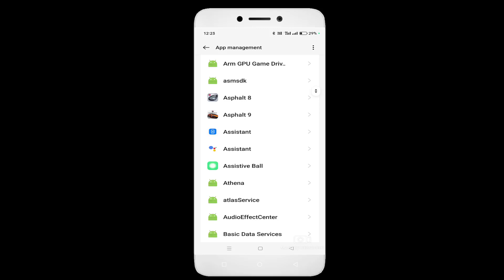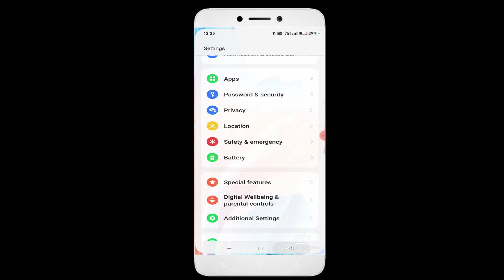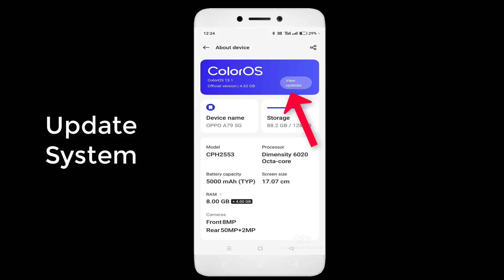Bluetooth Hanging Issue Android & Ios